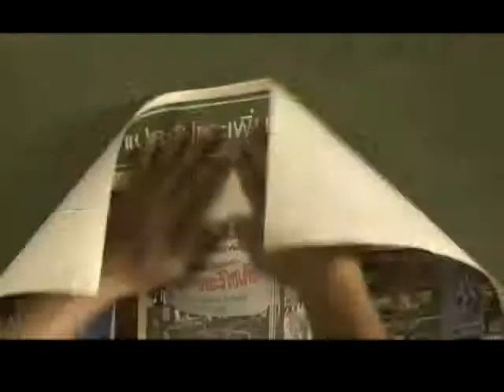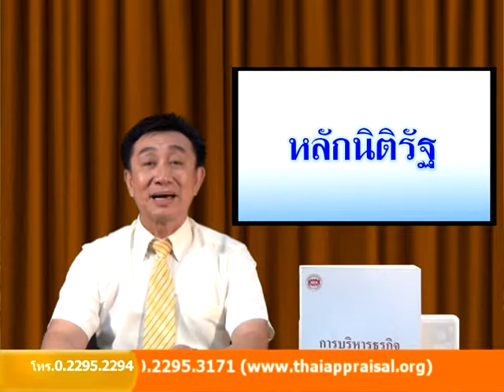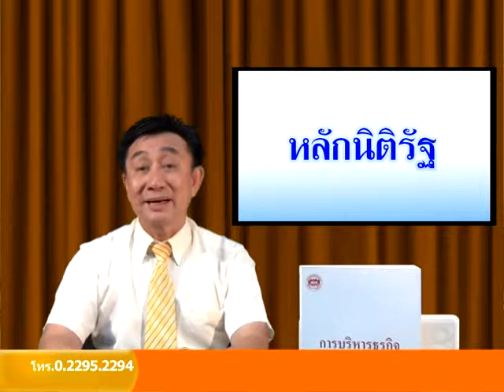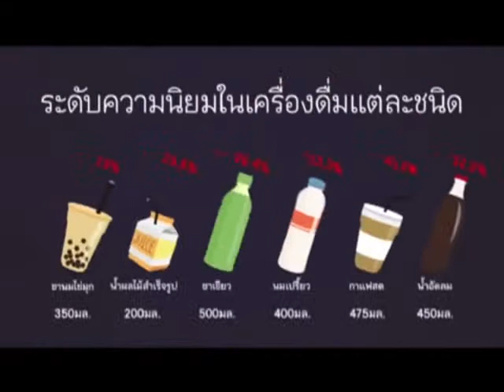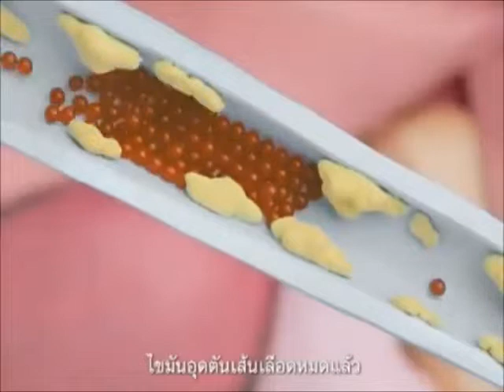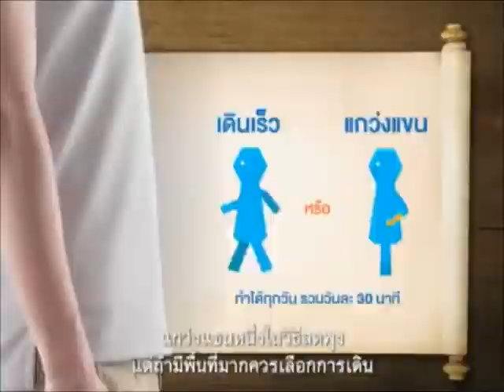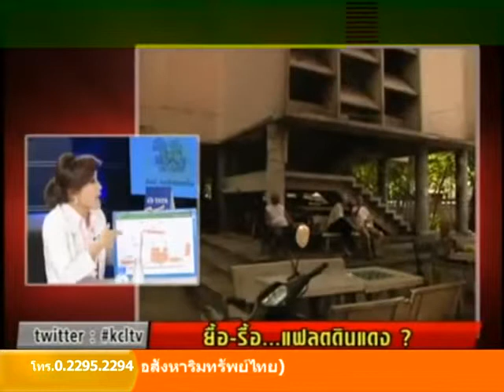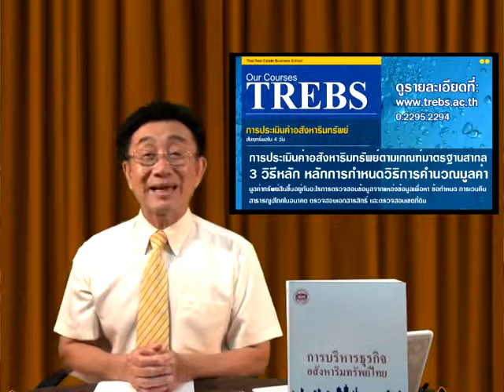รายการบ้านและที่ดินไทย 56-09-17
หลักนิติรัฐ
การวิเคราะห์ทำเล
ระวังแฟลตดินแดงพังถล่ม